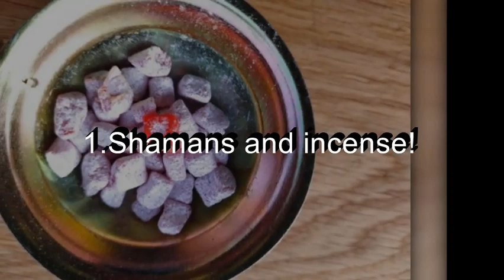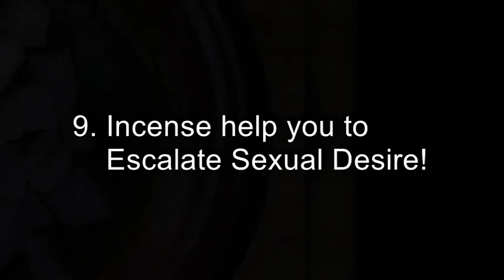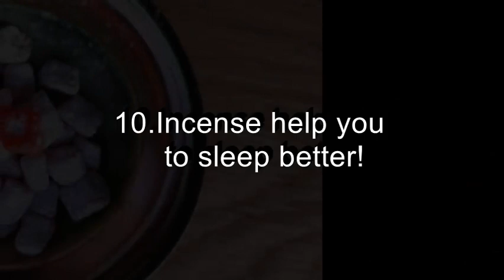12 Things You Never Knew About Incense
12 Things You Never Knew About Incense